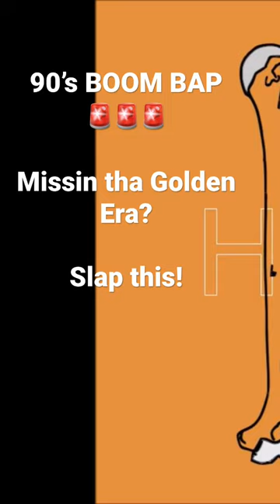Madlib, Nas & A Tribe Called Quest type beat!! This smooth instrumental is so nostalgic! 90’s love!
Scavenged Records presents Shorts from our Artists

Silhou, Habilis, Hashim Jalal

Artwork: Khaalis Jalal
Writer/Producer: Khaalis Jalal, Habilis, Silhou
Engineer: Khaalis Jalal
Recorded at: Scavenged Records